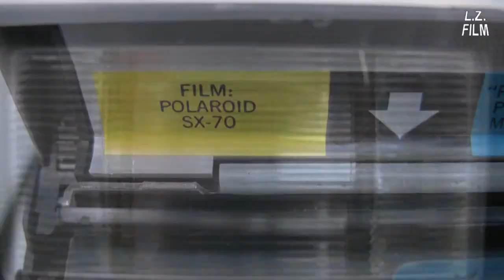Virtual Camera Museum 4: Instant Rangefinder Cameras - Then and 'Now'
The relatively long period between taking a picture and seeing the result after processing the film led to various attempts of producing instant cameras, one of them was the Polaroid Film. In 1977, a new Polaroid film was presented, the SX-70, and came along with a new camera "Polaroid Land Camera 1000".

In the late 90ies, an ever-growing market segment has been digital photo cameras, which were, at the beginning, nothing but video cameras for still photography. The Konica Digital Revio KD-500Z, presented in 2002, is a relatively early example of a compact digital camera. Designed for SD-cards, it provided an image solution of 5 megapixel and had a small 1.8" display, but it has been very sturdy with a body of solid metal.